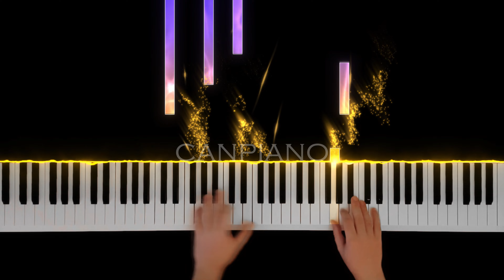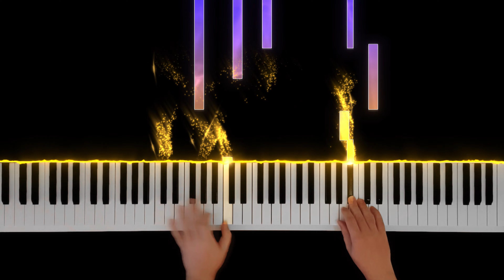Aşk-ı Memnu - Söyleyemediklerim (Matmazel) | Piano Tutorial - (Remastering) - 4K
Toygar Işıklı - Aşk-ı Memnu Dizi Müzikleri. Piano Tutorial videolarımı izleyerek notasız piyano çalabilirsiniz. Kanalımdan diğer piyano nasıl çalınır videolarına ulaşabilirsiniz. Daha fazla piyano ders videosu için kanalımı takipte kalın.